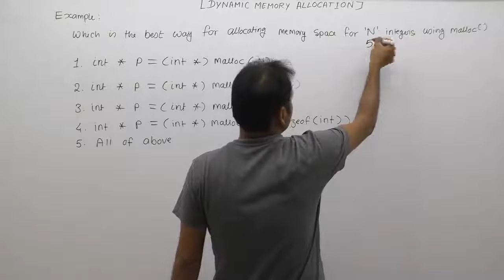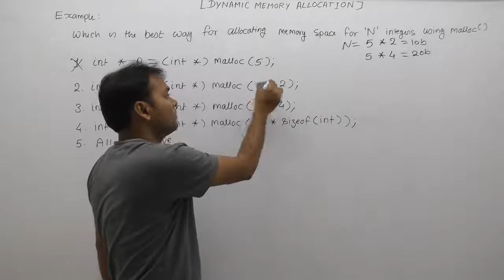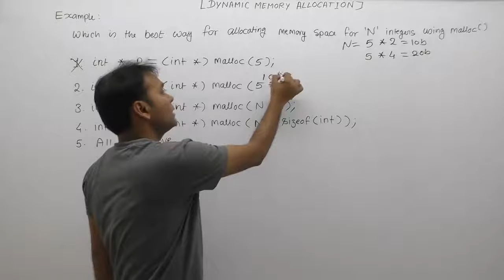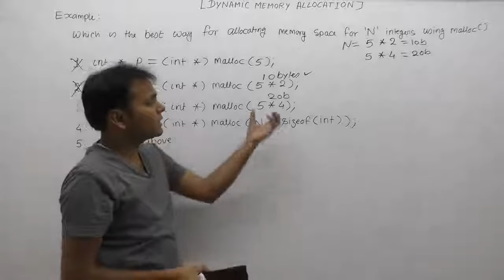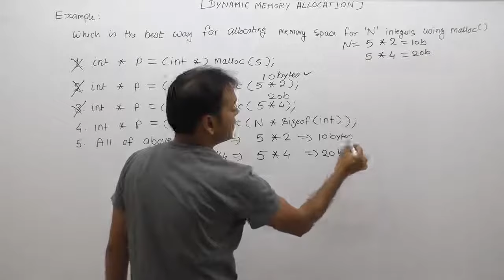Malloc examples in c|example of malloc| Example of dynamic memory allocation|Par969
About this video lecture:
Malloc examples in c|example of malloc| Example of dynamic memory allocation|malloc examples